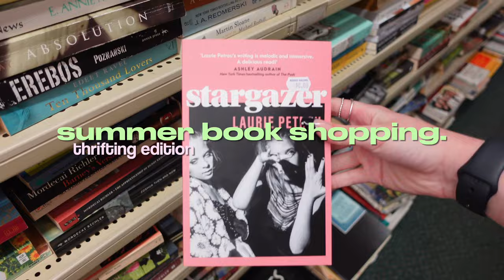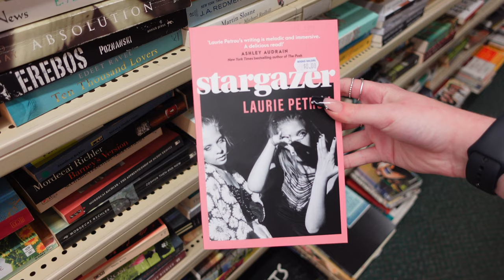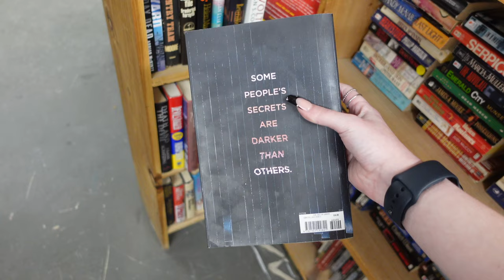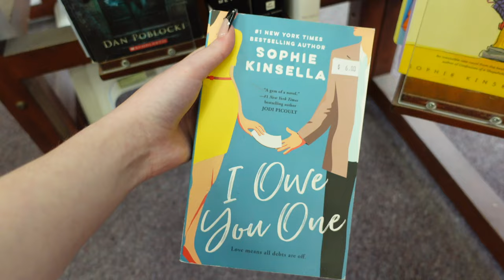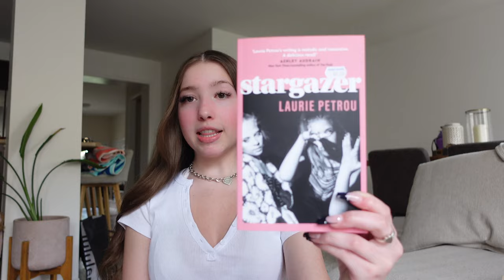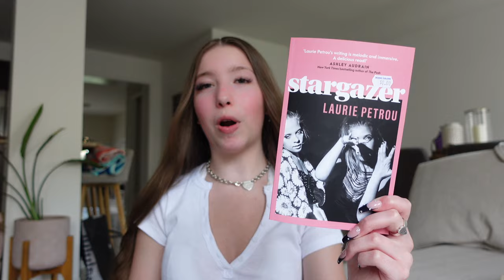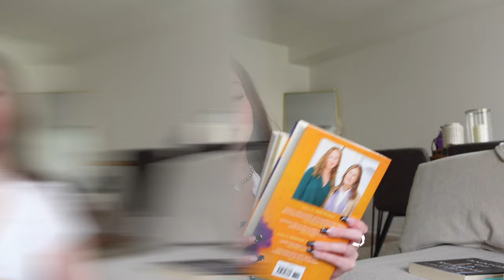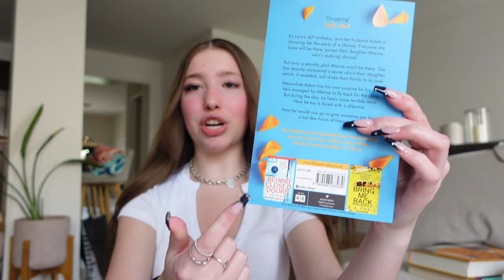summer thrift book shopping vlog 🪴🍓🌸 *massive book haul*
t i k  t o k - @swag.swagatron or @gg_lian
p i n t e r e s t - @gg_lian
I am so grateful for every single one of you for coming along for my journey and supporting me! I love you all so much!❤️
•goal fpr 2023: 5,000 subbiessss!